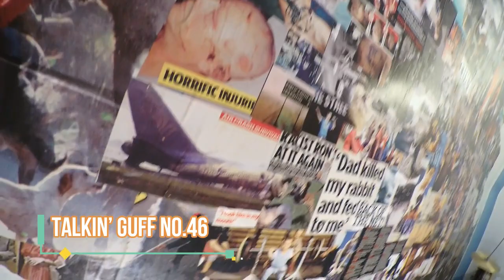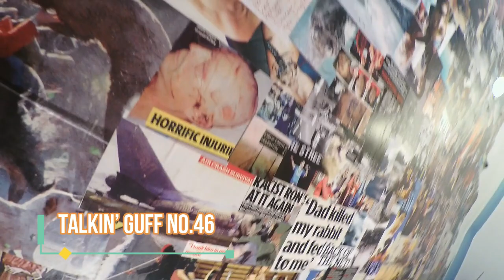Talkin' Guff No.46 - Make Sure She Signs A Waver.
In this episode were talking about how there's no craic in the world these days. And even less to follow. No wonder everyone's mad for fentanyl.